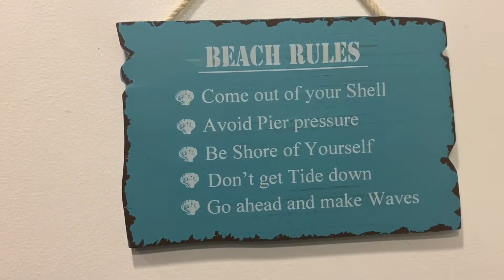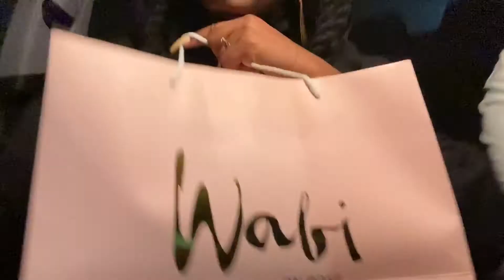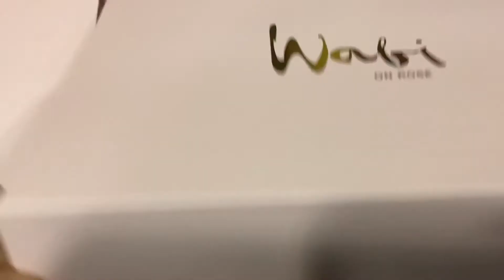Christmas in Cali - Traveling for the Holidays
Traveling for the holidays - COVID Edition. A few days before Christmas RAYN and Kasi headed to Venice beach California, check out day 1 and 2 of their holiday adventure.

RAYN’s EP titled PHIVE